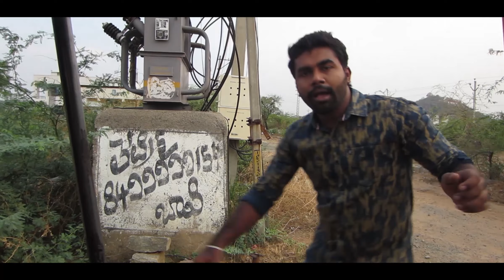Types auto drivers part-2 @పాలమూర్_హిందూ_బద్రు